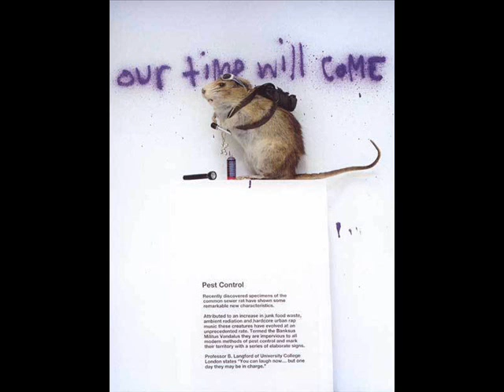Rastamouse & Da Easy Crew - On Da Case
Rastamouse The Album (2011)

Makin' A Bad Ting Good